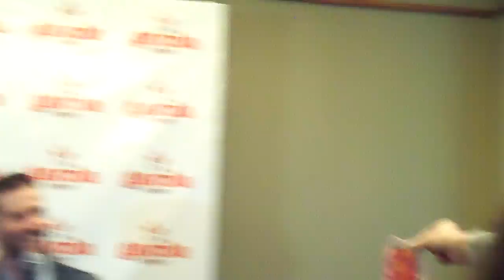Keane y prensa paraguaya 7 - Ideas para nuevo disco, escarapelas y despedida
Conferencia de prensa. Sheraton Hotel, Asuncion. 22 de agosto de 2012.
Concierto: 23 de agosto de 2012. Jockey Club Paraguayo.